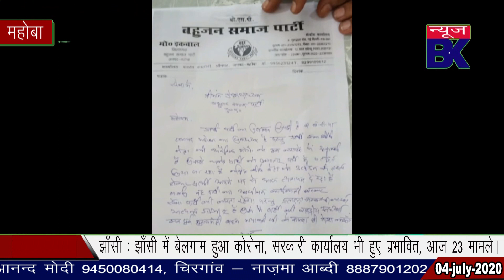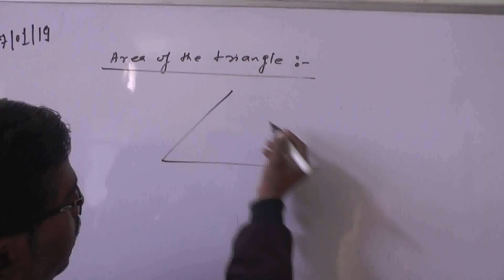शीर्ष नेता मांगते हैं पैसा और लड़की- बीएसपी जिलाध्यक्ष ने लगाए गंभीर आरोप।